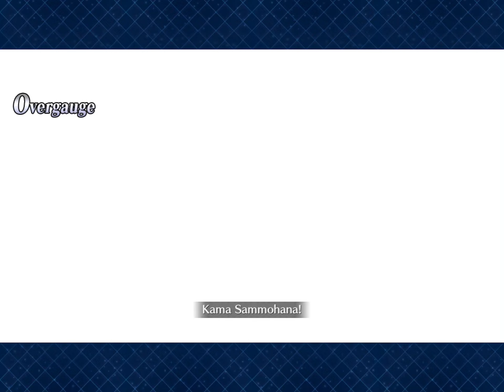GudaGuda 4 Rerun Event - Okitan Grand Battle [Bonus 1]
After finishing the 2nd half of the event we go up against 5* Okita Alter!  Bring a strong ST DPS to deal with her.  I use Kama, Double Skadi and Nero Bride to 3-Turn!